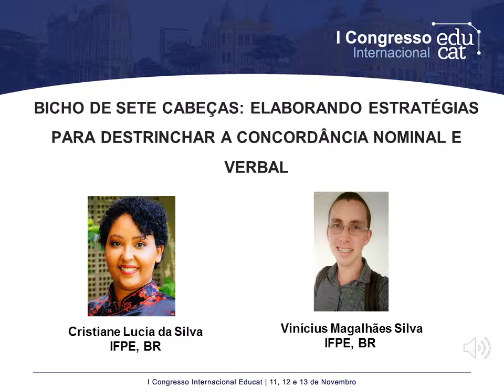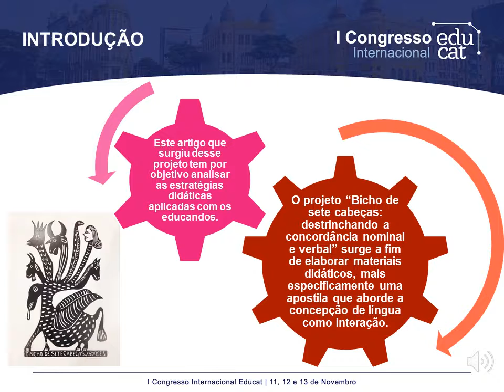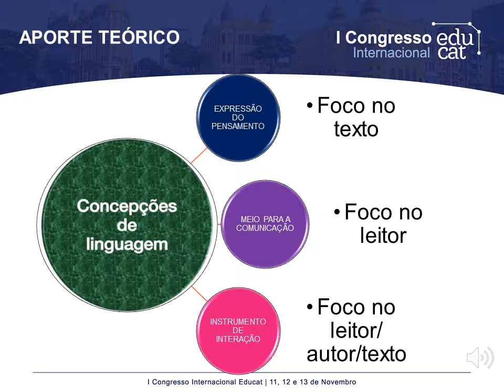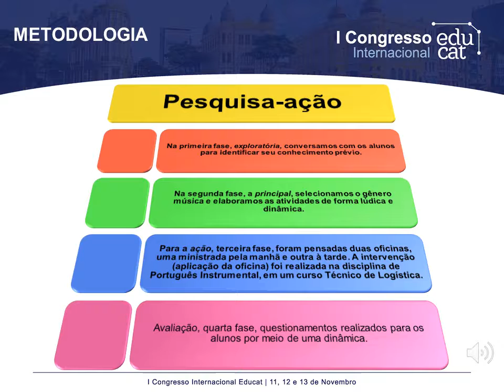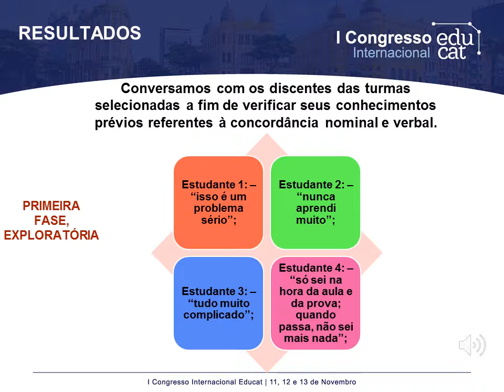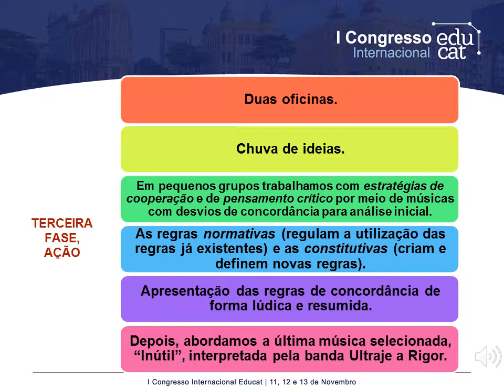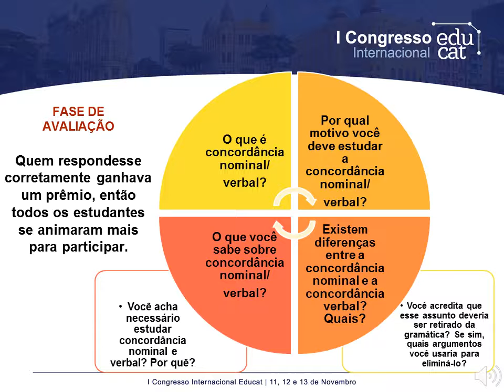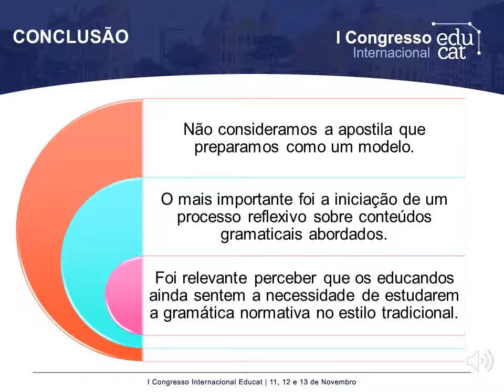BICHO DE SETE CABEÇAS: ELABORANDO ESTRATÉGIAS PARA DESTRINCHAR A CONCORDÂNCIA NOMINAL E VERBAL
Comunicação oral apresentada no I Congresso Internacional EDUCAT: Coreografias didáticas e institucionais e boas práticas na educação. 2019.